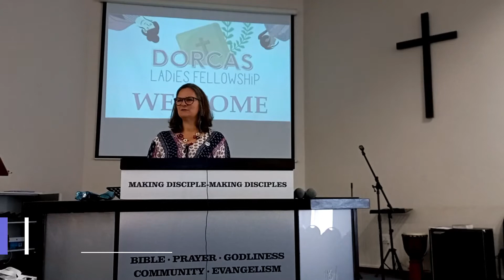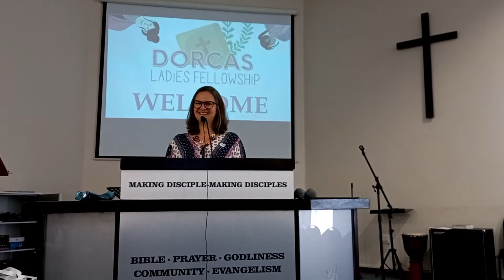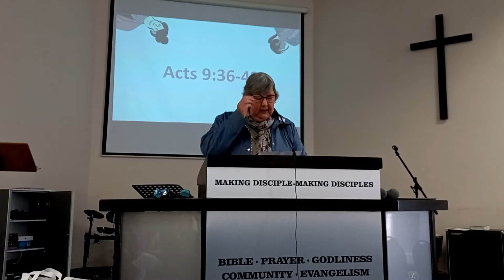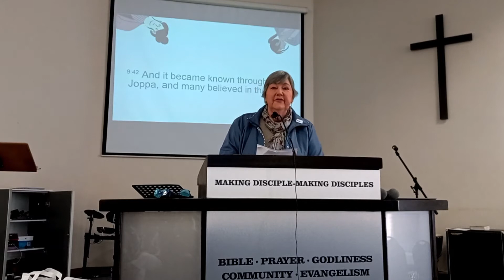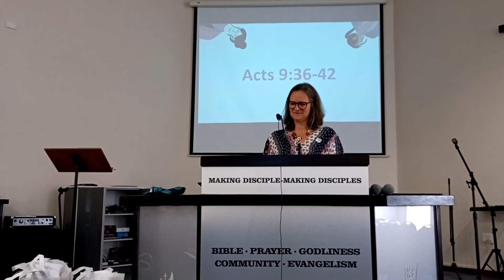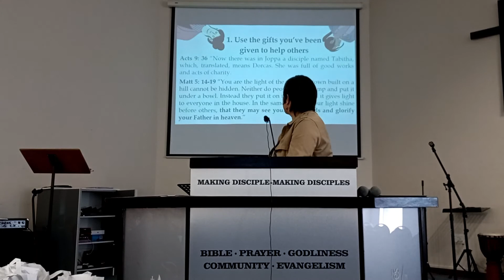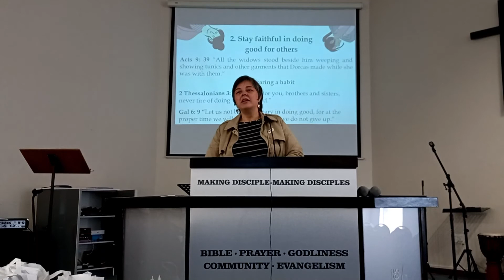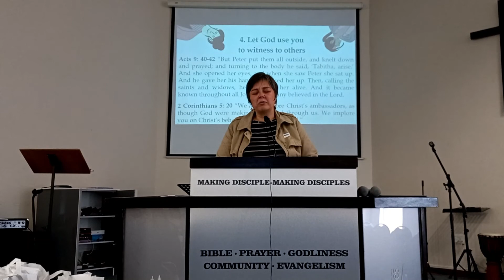St James Bfn | DORCAS Ladies Fellowship 30 July 2022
𝐒𝐭𝐉 ✞ Dorcas Ladies Fellowship
Sanelle Streicher
Ann Lombard
Martie Boneschans
Marika v. Heerden